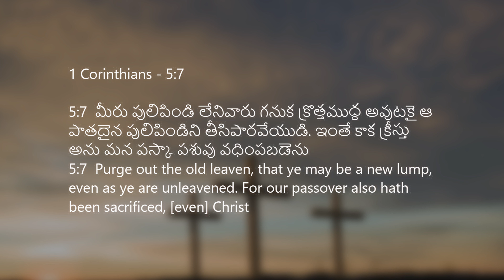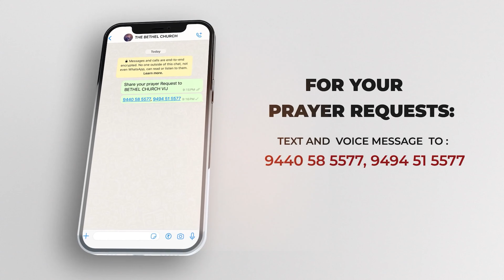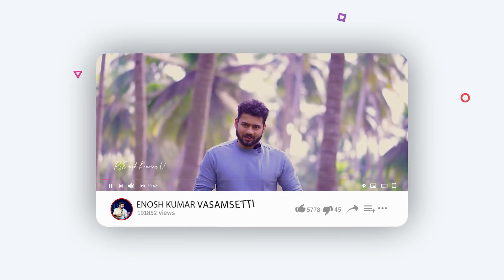పస్కా పశువు Part - 2 | Ps Enosh Kumar | Bethel church Vij | New Telugu Christian Sermon